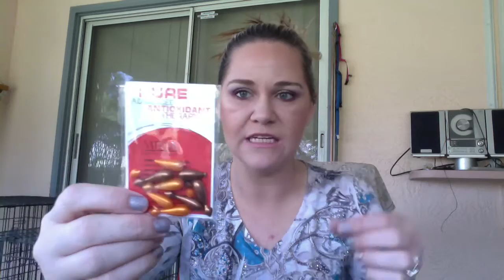Sample Roulette Round 7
Hi guys! I hope you guys enjoy this sample roulette round! For the record, I'm obsessed with this eye look!!!

What I'm Wearing:

- FACE: Wei To Go Ideal Skin in Medium, Elf Tone Correcting Powder under the eyes, Rimmel Stay Matte Powder all over the rest of the face, Too Faced Chocolate Soleil Bronzer to contour, MAC Alpine Bronze to bronze, NARS Orgasm on the backs of the cheeks

- EYES: Lorac eye primer,  Maybelline Shimmering Seas as a base, Brown from Physician's Formula Canyon Classics Quad in the crease, MAC Vanilla Pigment all over the lid, MAC Stars & Rockets in the crease, Urban Decay Last Call on the outer lid and into the outer V and on the lower lashline, Urban Decay Skyscraper mascara on the upper lashes, MAC Extended Play Gigablack Lash on the bottom lashes

-BROWS: Anastasia Beverly Hills Brow Gel in Brunette

-Lips: MAC - Angel

Not that anyone would care to think that I would be sponsored by anyone (Yeah right.) but I wanted to put it out there: The opinions in all of my videos are my own. All products were purchased with my own money unless otherwise stated